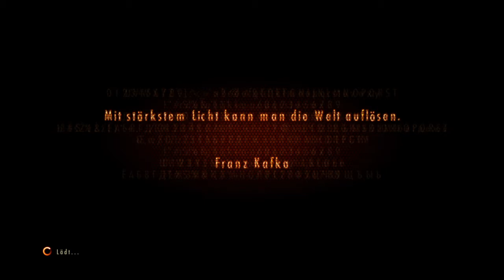RESIDENT EVIL REVELATIONS 2_2020 versuche unter 3 stunden durch zu spielen teil 5 ( ps 4 ) von Thoma